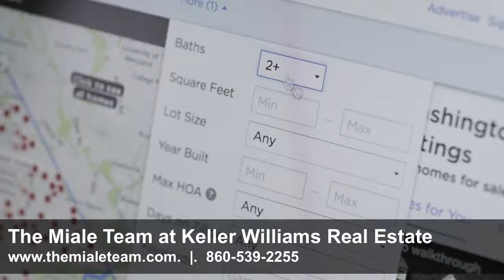What Online Listings Aren't Telling You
A quick point by point video of what you may be missing from your Connecticut Home Search when you don't use a REALTOR® from The Miale Team